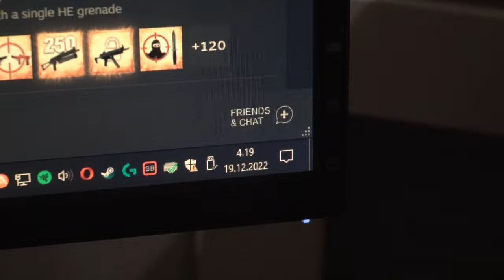Half Life SFX with Arm Rest